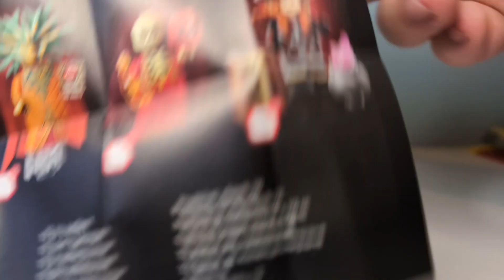Lego DnD CMF Review Pt5